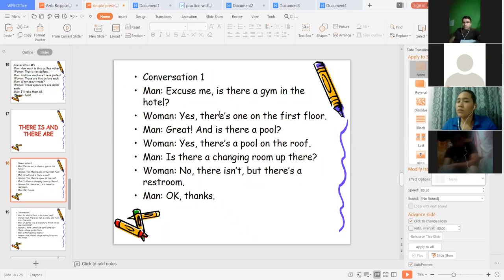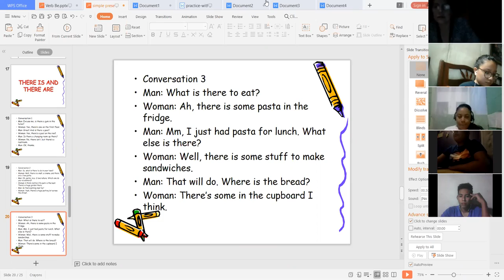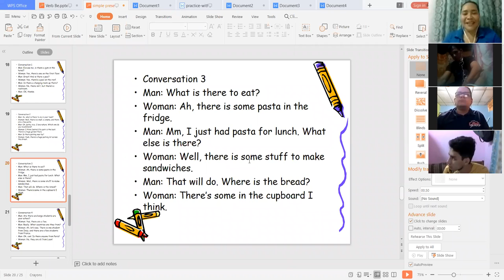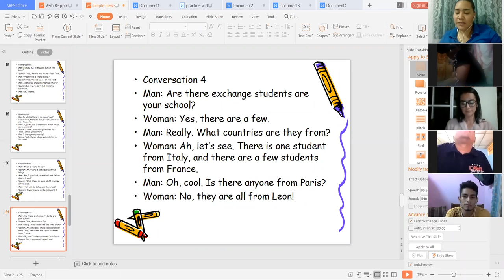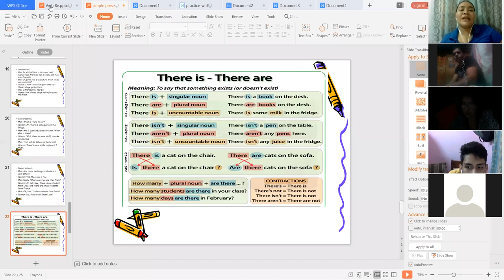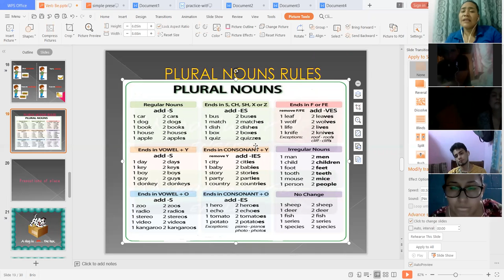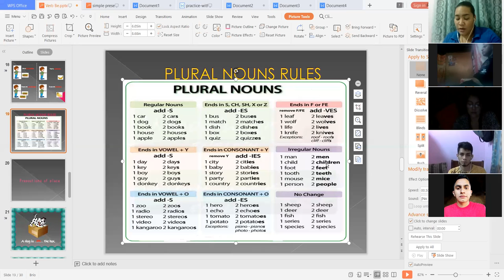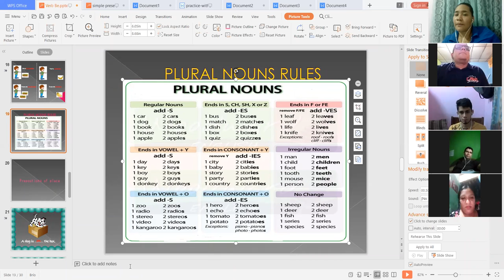Ingles Corporativo-Does it have a view Day4